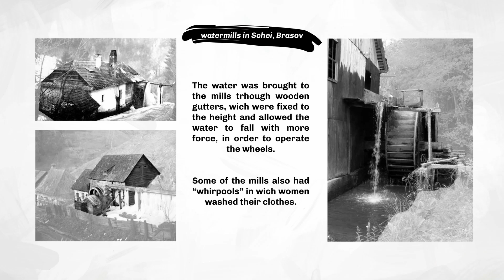How watermills work